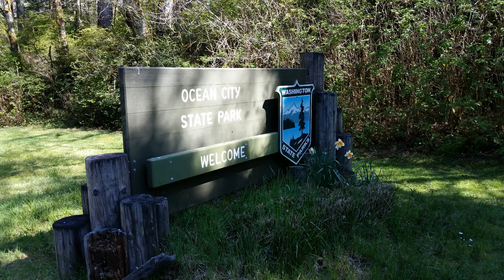DeHart House Podcast - Episode 91 - Featuring Ocean City State Park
Welcome all crafters! This is my YouTube channel about knitting, crocheting, spinning, plus gardening and adventures.  I’ll share my Finished Objects (FOs), Works in Progress (WIPs), and other tid-bits.

DeHart House Designs on Ravelry

Thanks to Free Music Archive for the awesome music!